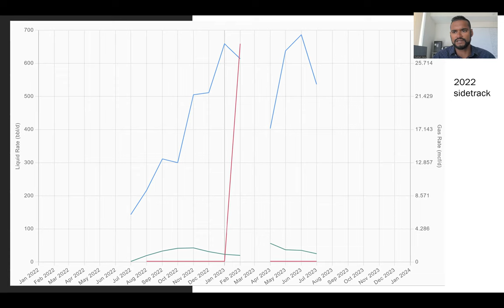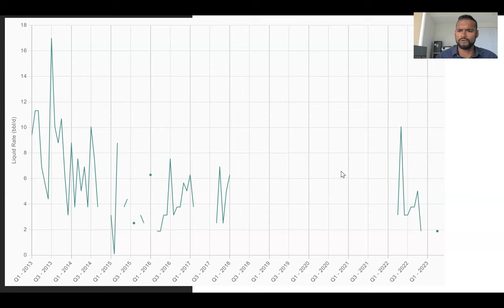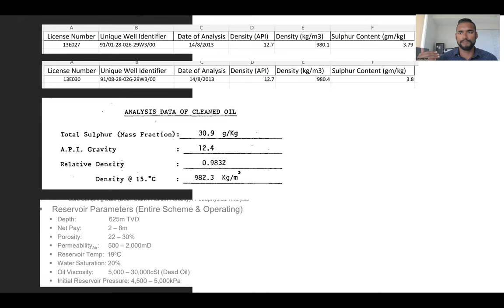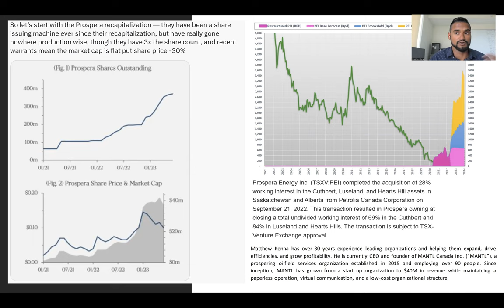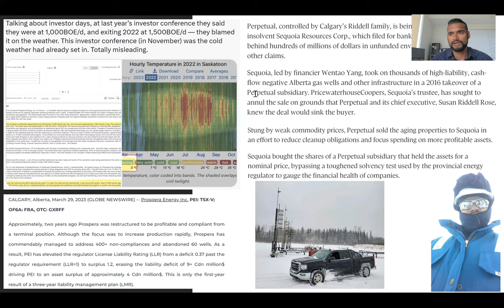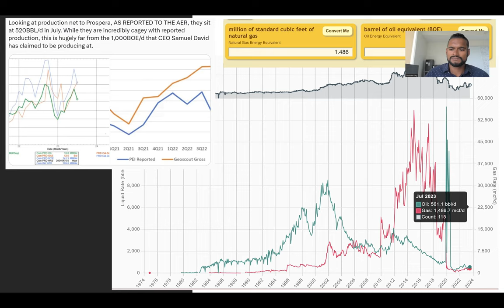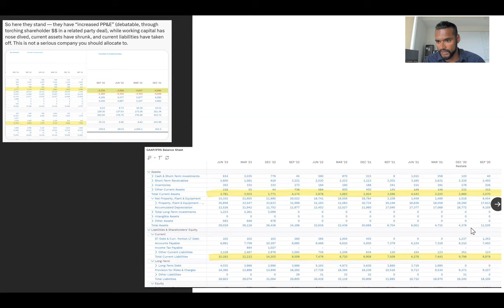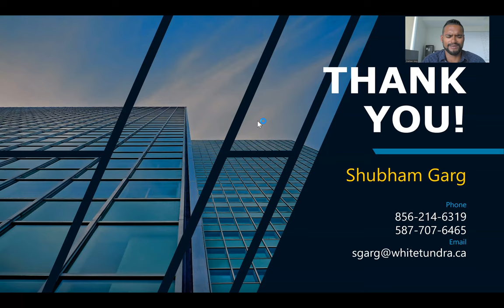Prospera Energy Update and PetroNinja Exercise